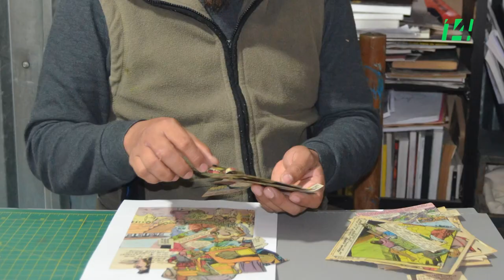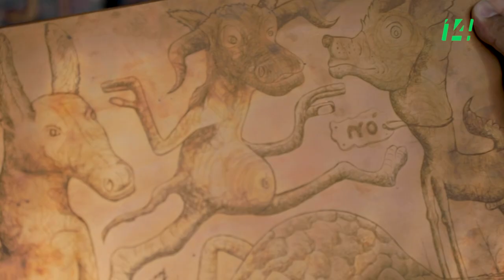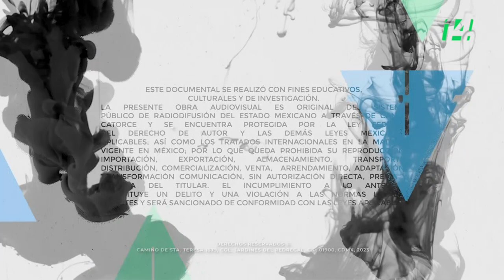Arte vivo. T2 | Filogonio Naxín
Filogonio Naxín es un artista plástico de Mazatlán Villa de Flores, Oaxaca, que mezcla la cosmología mazateca con arte contemporáneo.